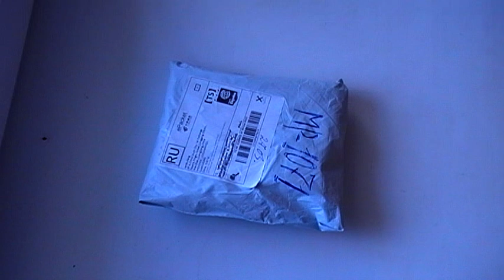Распаковка посылки с Aliexpress - Finishing touch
Перезаряжаемые лазерная эпиляция машина постоянный свет на основе Уход за кожей лица и Средства ухода за кожей для дома Применение двигай да для удаления волос

Finishing Touch - Цена на Aliexpress - 500 рублей
Ссылка на Ali